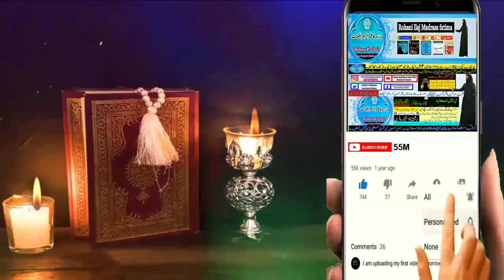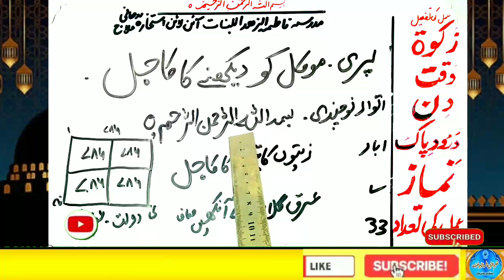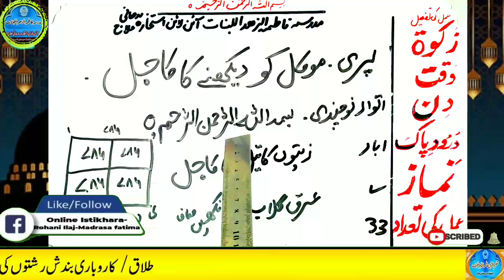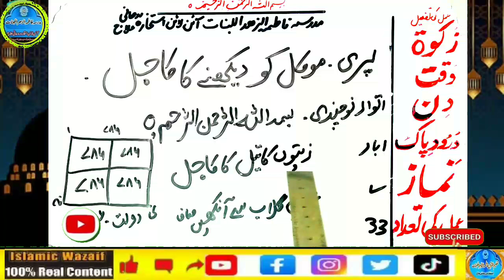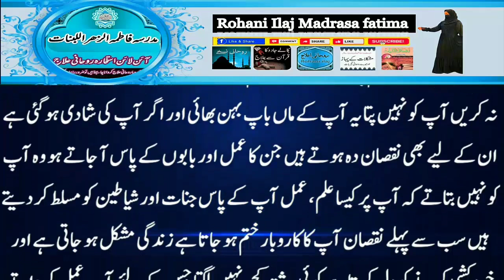Amir hone ka wazifa, daulat ka wazifa, rizq ka wazifa, wazifa for money, jab, pari, mokil ka amal